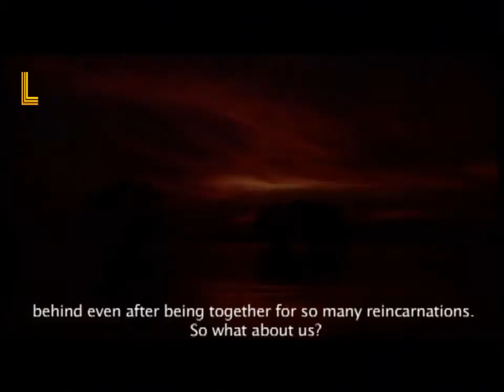Flying Fish Igillena Maluwo HD OFFICIAL TRAILER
Before sex you must see this movie